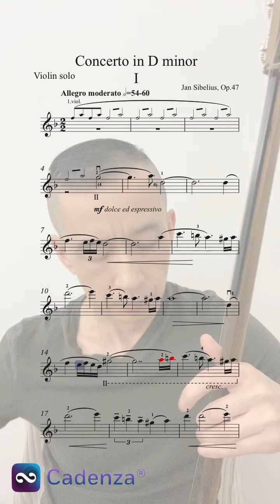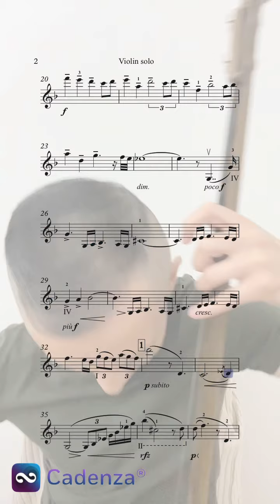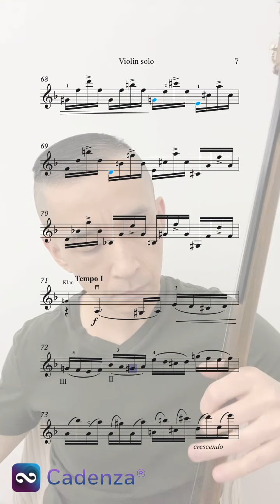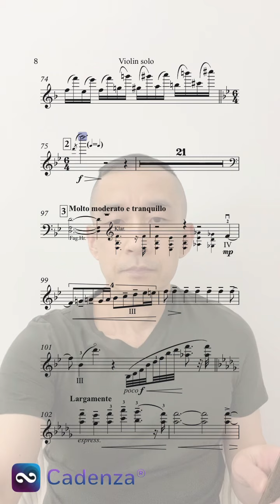【韶琴】Sibelius Violin Concerto learning 西贝柳斯学习中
Still learning, Cadenza Live App is definitely a good tool to practice with.
韶琴版西贝柳斯D小调小提琴协奏曲练习中，协奏曲app绝对是好帮手